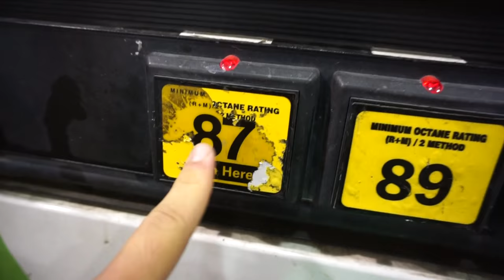NEVER CAUGHT THIS BEFORE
I'm headed to Iowa to go bass fishing. We went to a lake that I've never been to before and ending up catching some freakin donkeys!

►GEAR◄

Reel - 6.8:1
Line - 17lb

Crankbait used

▪️Scale Used: ReelSonar Scale ad

▪️Filming Gear:
1080p 60fps

►CONDITIONS◄

▪️Sunny

▪️Water Clarity: 1ft

▪️Wind: 10-15mph

▪️Air Temperature: 65

▪️Water Depth: 2-5ft

▪️ Location: somewhere in Iowa

► PERISCOPE: @FishinWithFlair